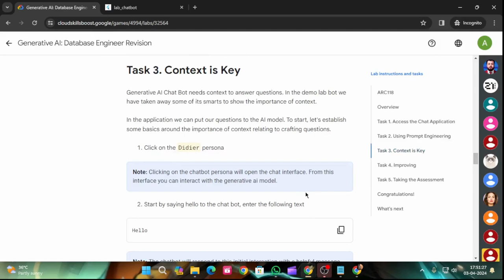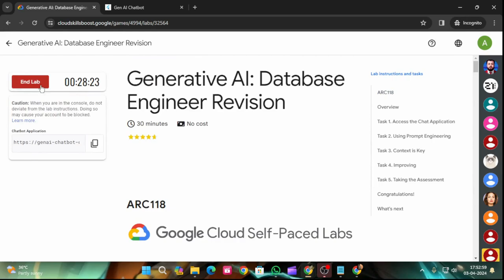Generative AI: Database Engineer Revision | Arcade 2024